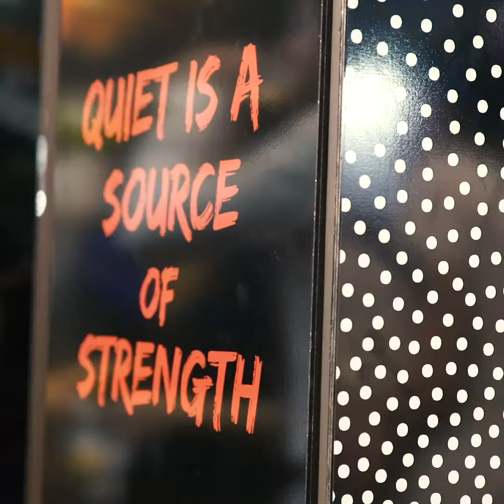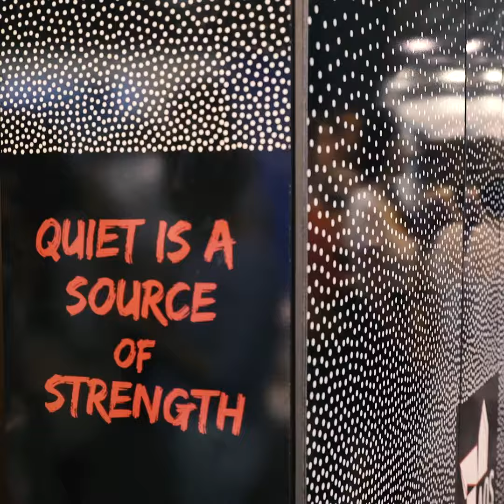Paris Region Smart Weeks 2018 : un studio de répétition pliable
Pour les musiciens qui souhaitent répéter sans déranger leurs voisins, la start-up Artist On Scene a présenté, lors de Vivatech 2018, la Silent Box un véritable cocon acoustique.
Projet développé avec le soutien de la Région Île-de-France.